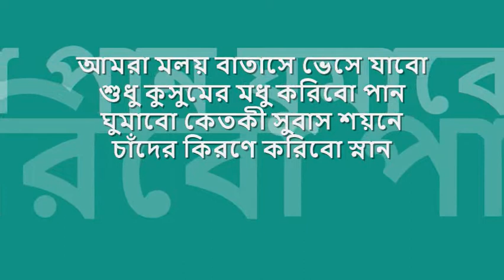amra moloy batase bhese jabo | রবীন বন্দোপাধ্যায় | দ্বিজেন্দ্র গীতি : : Saregama stereo OST from CD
quintessential melodies from bengal : : আমরা মলয় বাতাসে ভেসে যাবো

title: আমরা মলয় বাতাসে ভেসে যাবো, genre: দ্বিজেন্দ্র গীতি, artist: রবীন বন্দোপাধ্যায়, lyric: দ্বিজেন্দ্রলাল রায়, tune: দ্বিজেন্দ্রলাল রায়, label: Saregama